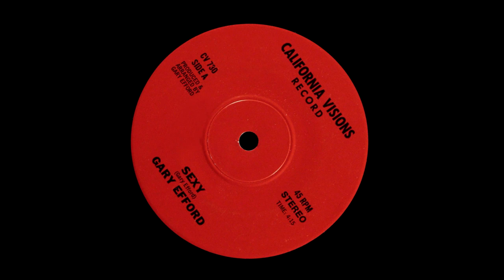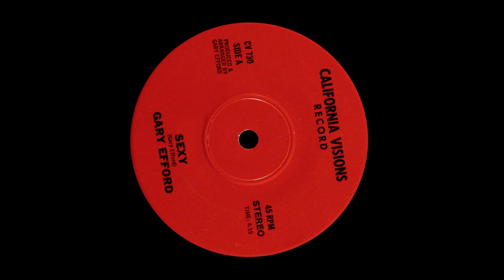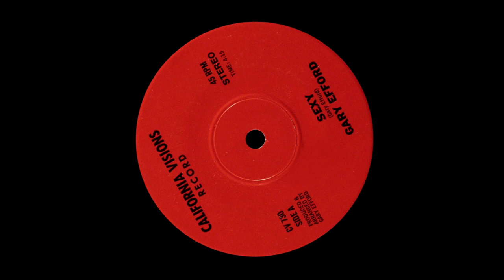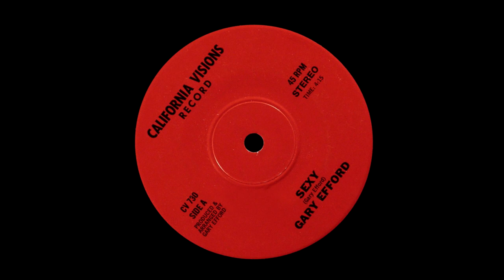GARY EFFORD - SEXY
Arranged, produced & written by Gary Efford